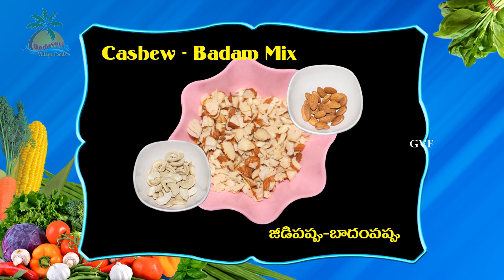Easy Moong Daal Ladoo Recipe (పెసరపప్పు లడ్డు) - Indian Yummy sweet recipe